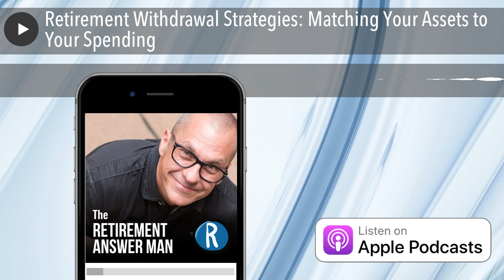Retirement Withdrawal Strategies: Matching Your Assets to Your Spending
When it comes to creating your retirement withdrawal strategy there is no one-size-fits-all solution. You have to determine what is right for you. That’s why we have been exploring different withdrawal strategies this month on the Retirement Answer Man show.

If you missed the last couple of episodes go back and listen to learn about the safety-first strategy  and safe withdrawal rates . On this episode, we are digging into asset-liability matching. Press play to learn more about this hybrid approach to withdrawing your assets in retirement.

What is asset-liability matching?  Asset liability matching is a term that is used in the pension planning world, but you can use it to describe your own assets and liabilities. Your liabilities are your spending or the debts that you need to cover. Your assets are your financial capital. If you prefer, you can also think of your 401K as deferred income rather than as your investment assets if that helps you come to terms with spending it.

Basically, asset-liability matching is when you match up your deferred assets with your consumption to make sure that you have your spending covered in retirement.

Where does this strategy fall among the retirement withdrawal strategies? On one end of the spectrum, the safe withdrawal rate strategy skims along the top of your investments. It only dips into them as needed. On the other side of the coin, the safety-first approach prefunds all or the majority of your retirement journey.

Asset liability matching falls somewhere in between these two extremes. I may be biased towards this approach since I use this structure coupled with agile retirement management with my own clients. Since I value flexibility in retirement, this withdrawal strategy fits my ideology.

Start thinking about which way you lean on this spectrum, so you can begin to build your retirement withdrawal strategy framework in the next episode.

What's your baseline? To execute the asset-liability matching strategy, you’ll first need to establish a contingency fund or a standard emergency fund as a buffer. The next step is to plan your spending over the first 5 years of retirement including your tax estimates.

Once you isolate how much you’ll need from your financial capital, then you can build an income floor. The rest of your assets can then go into a core, growth-based investment portfolio. With this strategy, you’ll get a mix of protection against sequence of return risks in the near term and a hedge against inflation in the long term.

What are the benefits of asset-liability matching?  This is a good strategy to use if you value optionality. Since retirement is such a big life change it is nice to have a lot of liquidity early on. Retirement does not simply mean that you stop working. Your entire life changes and it can be difficult to understand how it will change when you are in the planning stage. Having this liquidity in the income floor can give you confidence and flexibility as you navigate this momentous life change.

Another benefit of asset-liability matching is that you mitigate the sequence of return risk. Having an income floor in place can give you many options if the world falls apart early on in retirement.

You may want to pivot to a safety-first approach or safe withdrawal rate as you age, but asset-liability matching gives you plenty of room to adjust while you are figuring this whole retirement thing out.

I am naturally biased towards matching assets to spending since this is the strategy that I use with my clients, but there is no single best withdrawal strategy to use in retirement. You’ll need to consider what is right for you. Make sure to listen to all 3 Retirement Withdrawal Strategies episodes to consider which strategy fits your needs and come back next week so that you can learn how to create a framework to navigate this crucial piece of retirement planning.

OUTLINE OF THIS EPISODE OF THE RETIREMENT ANSWER MAN WHAT DOES THAT MEAN? • [2:30] What is asset-liability matching?

PRACTICAL PLANNING SEGMENT • [6:39] Where does asset-liability matching fall in line with the other withdrawal strategies?
• [9:20] What is a baseline?
• [12:50] How will you find adjustments along the way?
• [13:43] What are the benefits of this strategy?

LISTENER QUESTIONS WITH NICHOLE • [19:15] How to calm the worry about retirement
• [25:21] Do I take the pension or the lump sum?
• [29:55] What happens if your money management platform gets hacked?

TODAY’S SMART SPRINT SEGMENT • [35:42] Do you know of a void in your first year of retirement?

Resources Mentioned In This Episode Rock Retirement Club

Roger’s YouTube Channel - Roger That

BOOK - Rock Retirement   by Roger Whitney

Work with Roger

Roger’s Retirement Learning Center